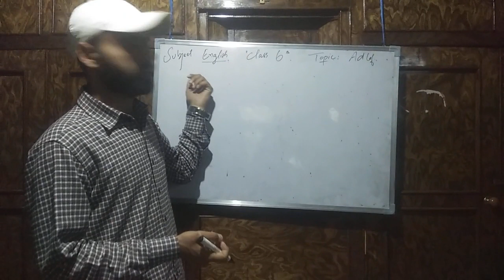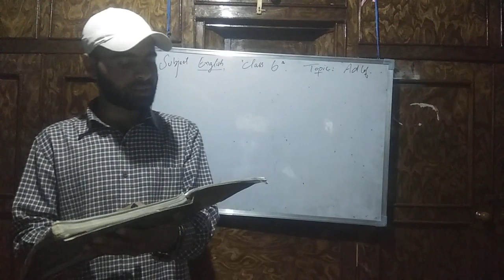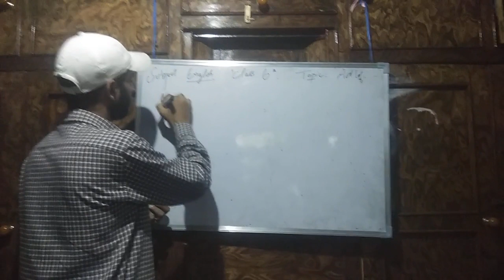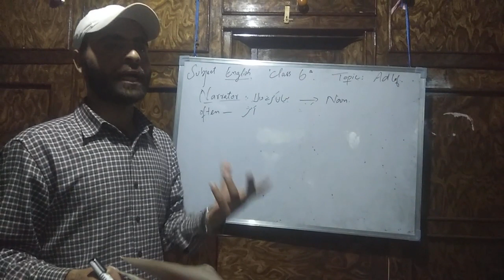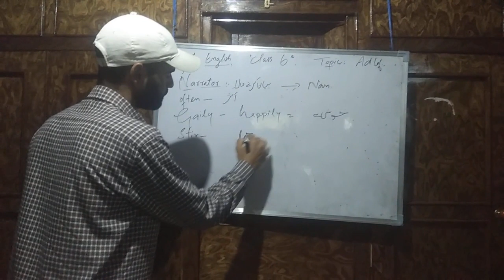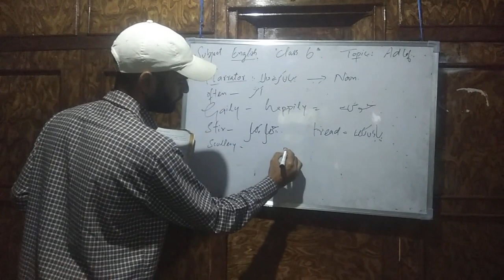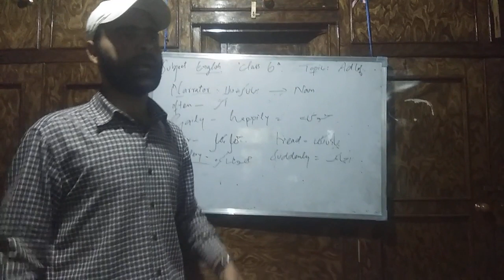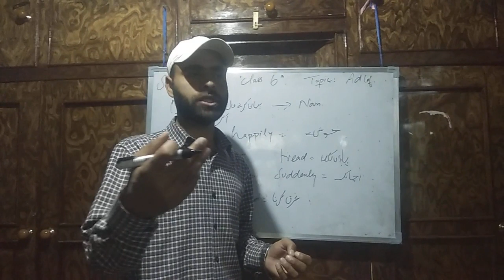Subject English..Class 6th..By Irfan Ahmed.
Topic.Adlof..Lesson no 4 .. story of Love with animal ...